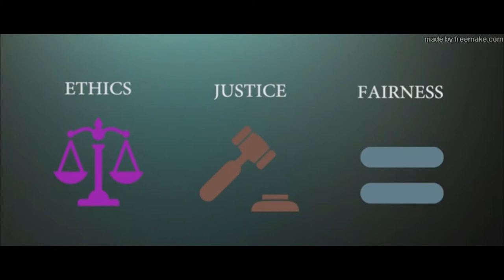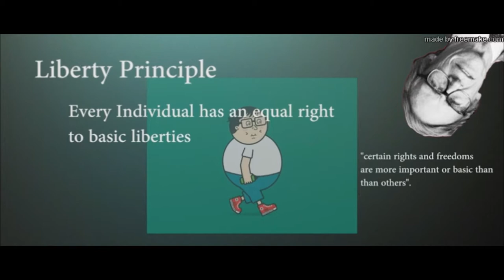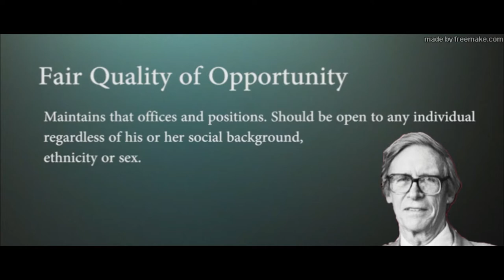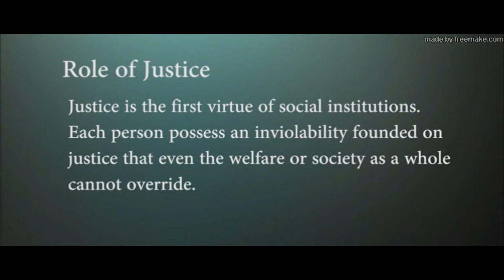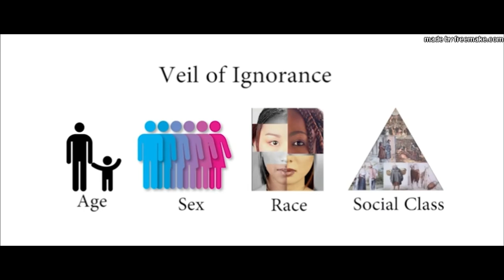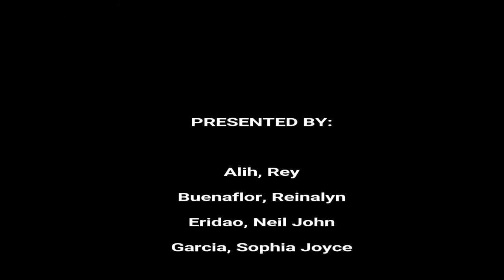Justice and Fairness Vlog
This is an informative vlog for school project purposes only.